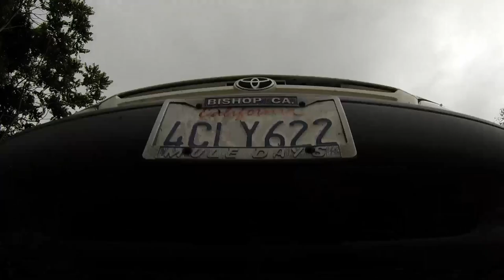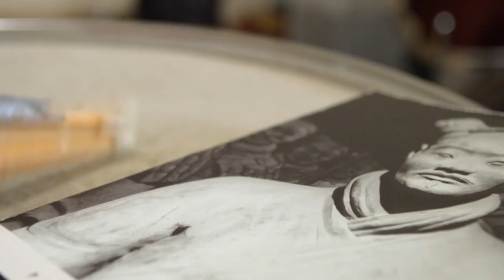Cereal With Strangers (Upcoming full episode music video)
Here's a preview of an upcoming song in the next episode. This is an original song inspired by adventure (and cereal) composed and performed by Janapriya Levine with contributions by Robby. For those of you not familiar, Janapriya is an amazing musician whose work you might have seen featured on Candyrat Records' YouTube page.